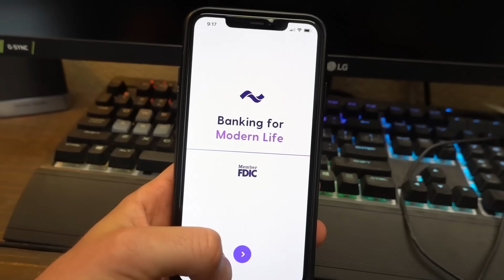I Found a CHEAP Mag-Fed Pump Shotty That Doesn't Suck... Buy This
Current and I are giving
people.

Come share your video ideas!